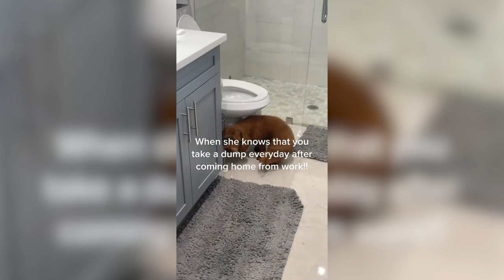Labradoodle — Funny And Adorable Videos And Tik Toks Compilation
Labradoodles are so cute and hilarious pets, animals, dogs, puppies, breed. Here you can find cute, funny, adorable, hilarious videos, tiktoks, tik toks, vines, reels, shorts compilations with animals, pets, dogs, cats.